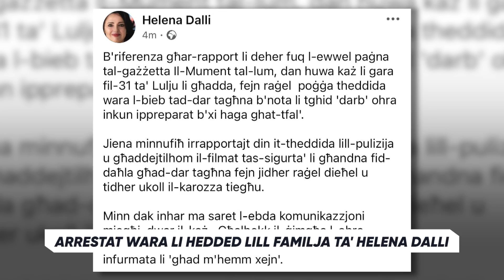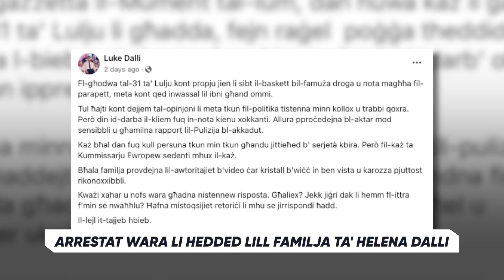Arrestat wara li hedded lill-familja ta' Helena Dalli